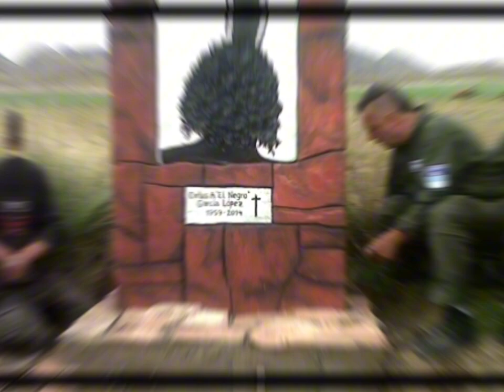POR SIEMPRE RICARDO IORIO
Un vídeo que me compartieron y así lo hago por acá. GRACIAS RICARDO ETERNO !